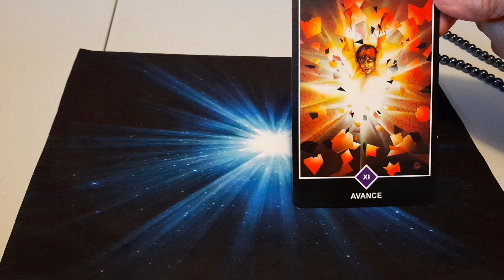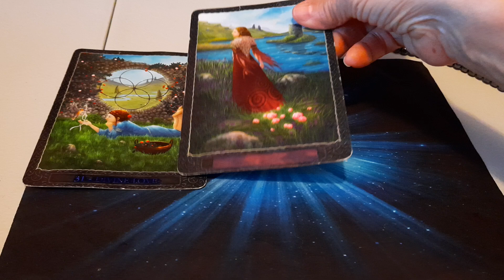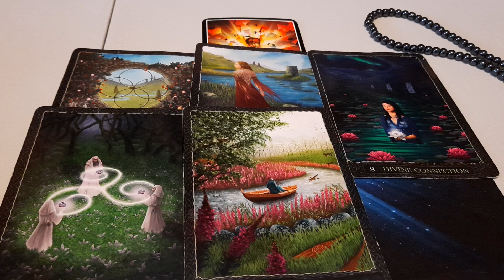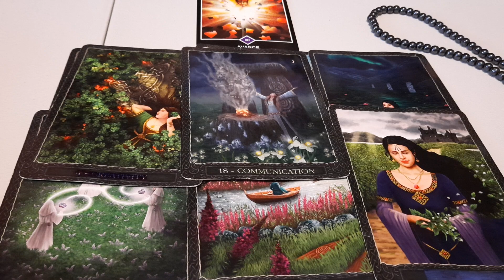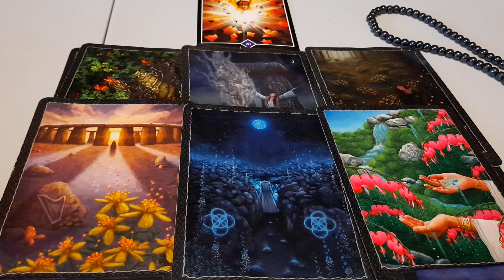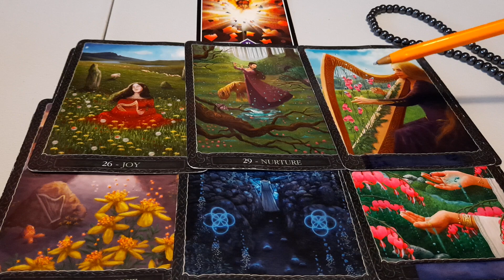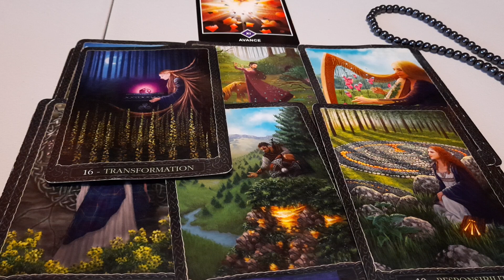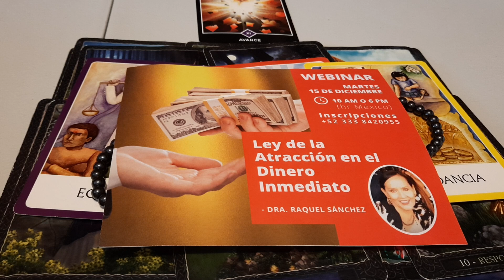LIBRA. EXPLOSIÓN, TE ENCUENTRAN Y HAY AVANCE EN EL ❤ 💰 💰 💯 ,DECRÉTALO